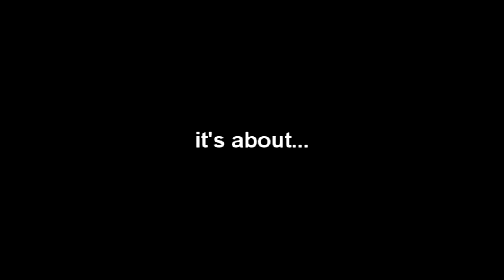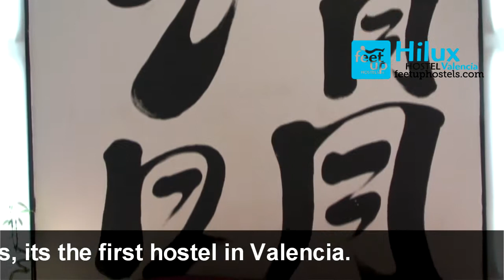Hilux Hostel Valencia Institucional by Feetup Hostels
Located in the heart of Valencia´s beautiful and historic Barrio El Carmen,  HILUX Hostels in valencia, is perfectly situated for your visit to Valencia.

Just minutes away from the train, metro and bus stations and a short ride from the airport...you will be unpacked and ready for your first day on time! Each of our spacious balconied rooms are decorated with the contributions of imaginative local artists, its the first hostel in Valencia..

We have just ten double or twin rooms so it will never feel crowded.

Our warm and friendly staff  ( 24 hs reception) will always have plenty of time for a chat in the cool and colourful lounge or offer you advice about the best info about restaurants, bars and diverse nightlife that Valencia has to offer. The next  day you will enjoy a great breakfast. Free internet in lobby 24 hs. Fully equipped kitchen and DVD room for our guest use included in the firs hostels in valencia.

Welcome to Hilux Hostel Valencia !!! It's time to put your FEET UP!!!